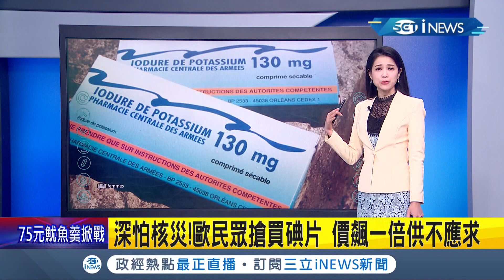iNEWS最新 俄烏開戰引爆國際能源危機! 銅鎳鋁價格連帶飆漲 倫敦鎳價"一天漲幅破100%" 價格飆到10萬美元創下歷史天價│記者 李文儀│【國際局勢】20220309│三立iNEWS